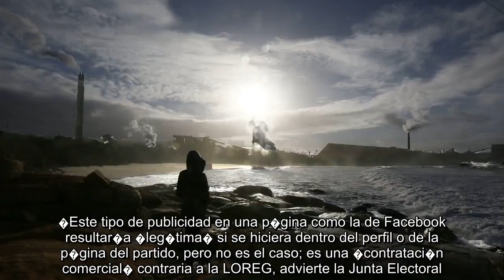✅ La Junta Electoral ordena a Podemos que retire su propaganda de Facebook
✍  La Junta Electoral Central (JEC) ordena a Unidas Podemos que retire las inserciones publicitarias de la p�gina de Facebook y le recuerda que no puede contratar este tipo de publicidad hasta el comienzo oficial de la campa�a, el 1 de noviembre.�En el acuerdo, el organismo que arbitra los procesos electorales advierte a Unidas Podemos de que si no acata esta orden o vuelve a insertar estos anuncios, se le abrir� un expediente sancionador. Ciudadanos denunci� a la JEC las inserciones publicitarias de Unidas Podemos en Facebook a pesar de que la Ley Org�nica del R�gimen Electoral General (LOREG) no lo permite.�El art�culo 53 de la norma indica lo siguiente: �Desde la convocatoria de las elecciones hasta el inicio legal de la campa�a queda prohibida la realizaci�n de publicidad o propaganda electoral mediante carteles, soportes comerciales o inserciones en prensa, radio u otros medios digitales�.    A ra�z de la denuncia de Ciudadanos, la Junta comprob� que Unidas Podemos ha contratado una ...